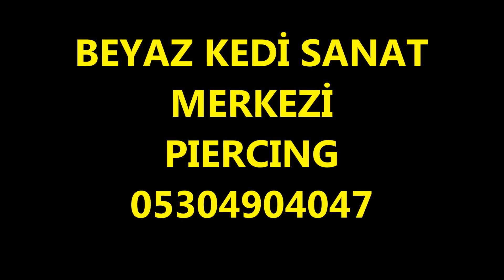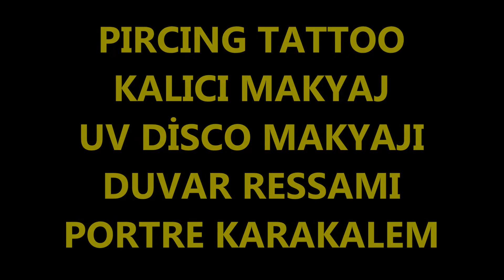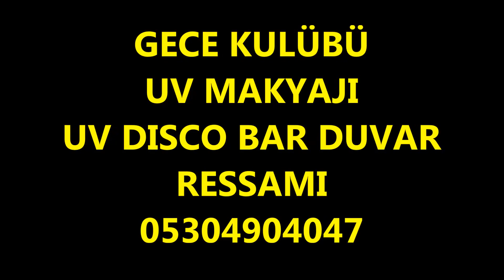Şişli dövme yapan salonlar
Beyaz kedi Estetik Sanat Merkezi 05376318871
 ( muzik ) Sanatçı Uomini MARCO MASINI tür: Pop. süre: 5:04  Bu kanalda görsel sanatlarla ilgili herşeyi bulabilirsiniz dünyanın en iyi ressamları sanat adına burada en iyi sanatçılar , tiyatro dekoru, TV Dekoru, gece kulübü dekoru, Gece kulübü duvar resimleri , Disco ultraviole duvar resimleri, bar cafe Black Light Duvar Resimleri dünyanın en iyi duvar ressamları 3d duvar resimleri, 3D Street painting, KARAKALEM PORTRE RESİM ÇİZİMLERİ, SOKAK RESİMLERİ RESSAMLARI, Grafiti duvar resimleri çizenler, 3D Rolyef resim yapanlar , mağaza vitrin 3D dekorasyon resimleri, bakırköy istanbul ressamlar